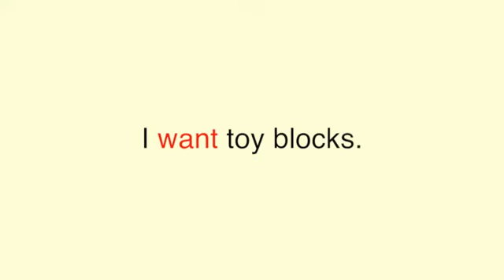[Writing Monster 1] Unit 2 Sentence Practice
어휘와 문법에 대한 사전 지식 없이도 시작할 수 있는 첫 영어 글쓰기 교재 Writing Monster의 Level 1 Unit 2 Sentence Practice 영상입니다.

더 자세한 내용은 에이리스트 홈페이지에 방문해 주세요!